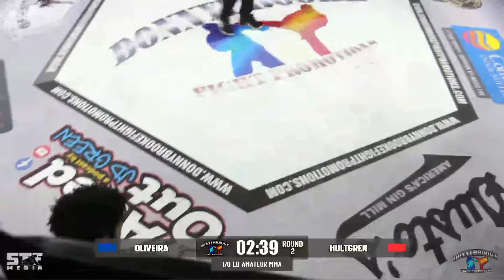Calvin Hultgren VS Andrew Oliveira | 170 MMA | Battle In Barre 13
Barre, Auditorium
Calvin out of Gracie Jiu-jitsu Vermont heads in for a tough match up against Andrew Oliveira from Rogue Island for his debut mma fight.